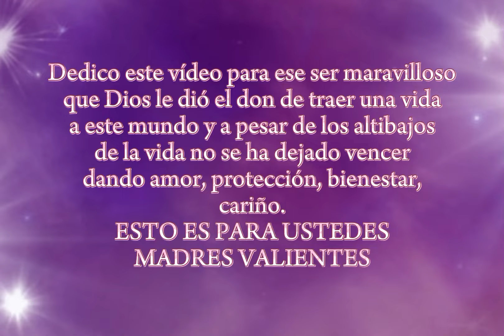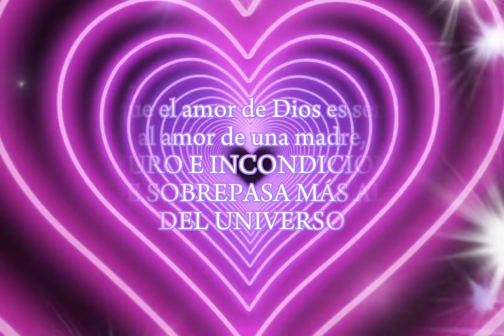ESPECIAL POR EL DÍA DE LAS MADRES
Un vídeo hermoso para todas las madres valientes del mundo. Dios las bendiga